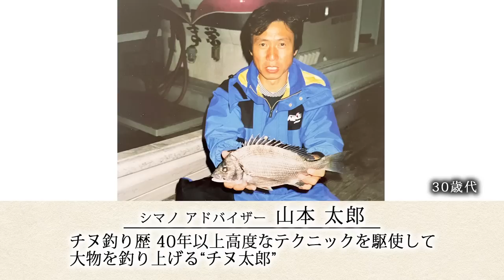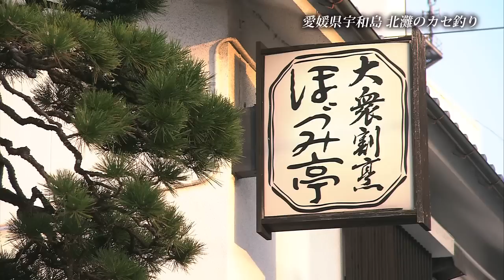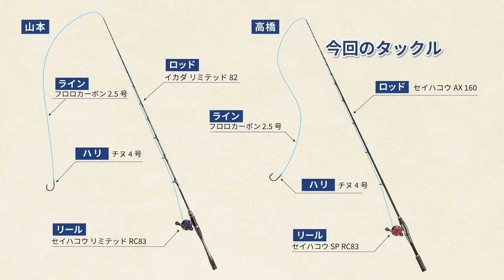【おとな釣り倶楽部】山本太郎と高橋哲也、カセを遊びつくす、宇和島で味わう至福の時間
2022年5月7日テレビ神奈川、5月10日サンテレビ放送分
今回の舞台は、前回に続き愛媛県宇和島の北灘に浮かぶカセ。春風そよぐ入り江で、波に揺られながら様々な魚を狙う。魚の引きを堪能すれば、小船の中に至福の時が広がる。ようこそ『おとな釣り倶楽部』へ。今回、登場するのは前回同様、シマノアドバイザーでチヌ釣り歴40年以上の山本 太郎さんとシマノ インストラクターの高橋 哲也さんです。